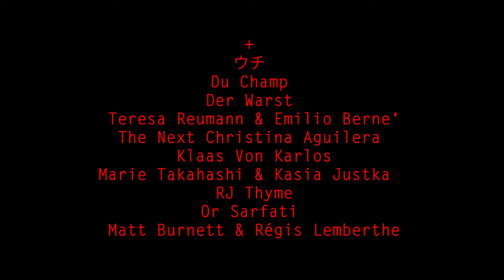Dat Walk 2017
OCT 28, 2017 — 3pm to 3am — Kreuzberg, Berlin